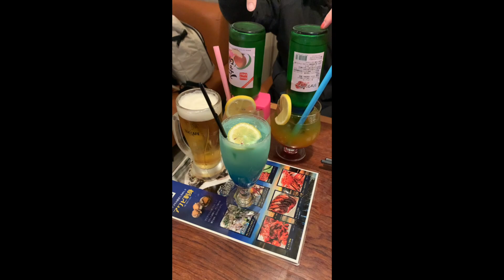[MiL🦋]打ち上げ的ご飯会at新大久保🍴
1/9、2/9の打ち上げ的ご飯会を新大久保でやりました！
MiLのドラマーM9Nもきてくれて楽しかったです〜🦆
短い動画ですが、MiLのみんなはだいたいいつもこんな感じです😂！